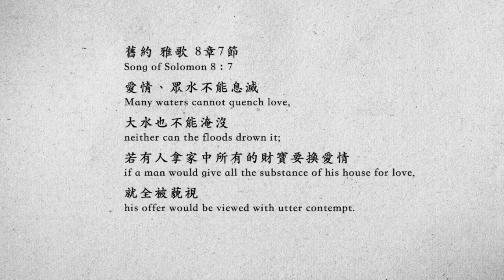birdy and jia han - gilded lily ￼- your name engraved herein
just really wanted to do an edit to this song, and who better than Birdy and Jia-han for that :')

movie: your name engraved herein
song: guilded lily - cults